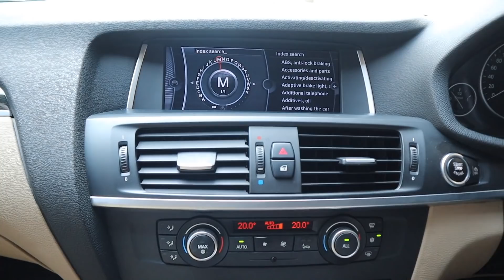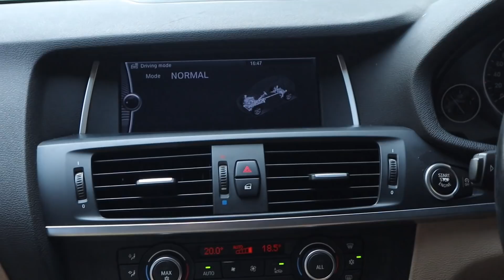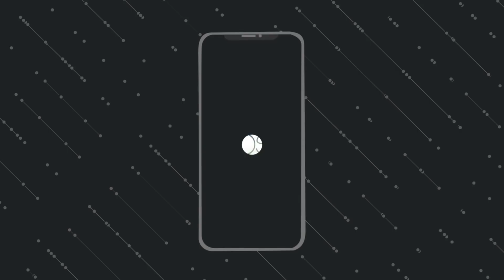รีวิว Bmw x3 xDrive 2.0d ปี 2012 เครื่องดีเซลประหยัดน้ำมันสุดๆ นั่งสบายๆไปได้ทั้งครอบครัว